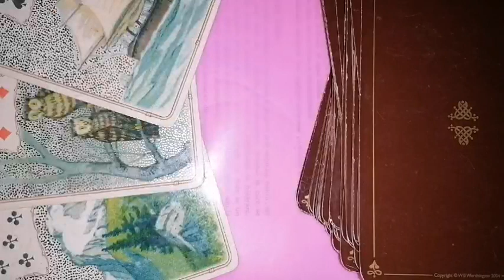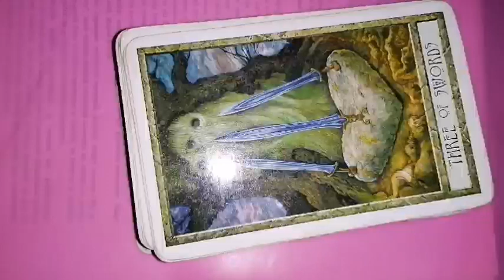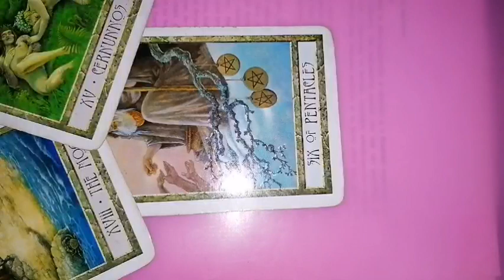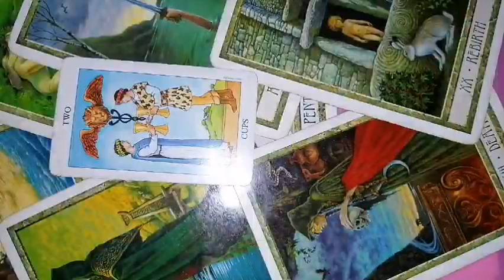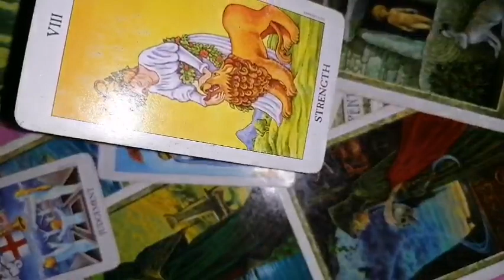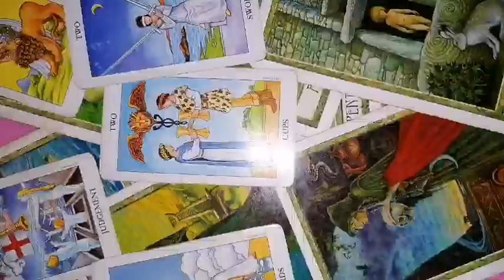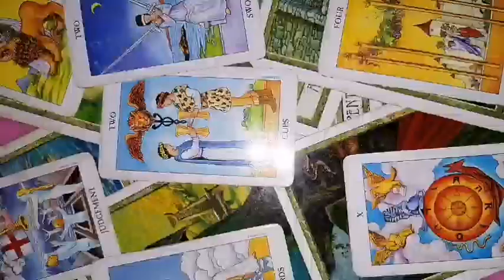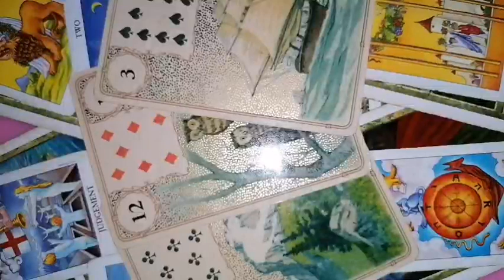CAPRICORN RELATII iulie 2023